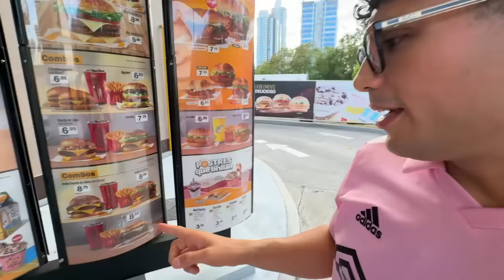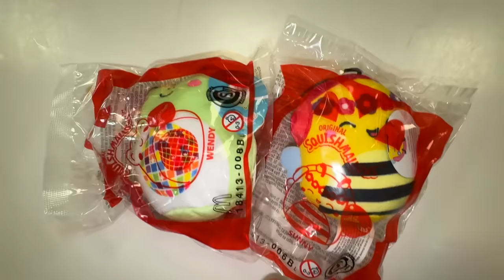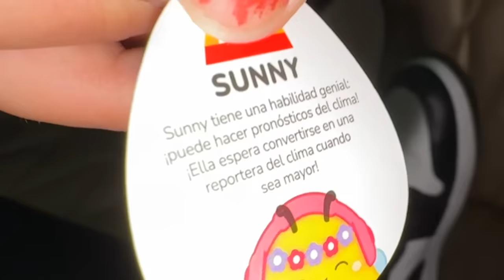24 HORAS EN UNA LIMUSINA !!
24 HORAS adentro de una LIMUSINA !!